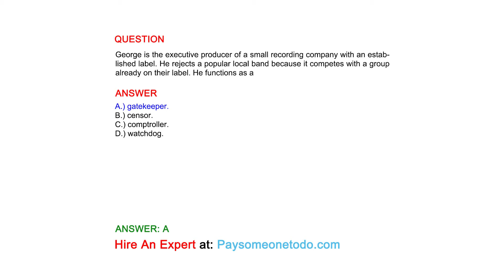George is the executive producer of a small recording company with an established label. He...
QUESTION
George is the executive producer of a small recording company with an established label. He rejects a popular local band because it competes with a group already on their label. He functions as a

ANSWER
A.) gatekeeper.
B.) censor.
C.) comptroller.
D.) watchdog.